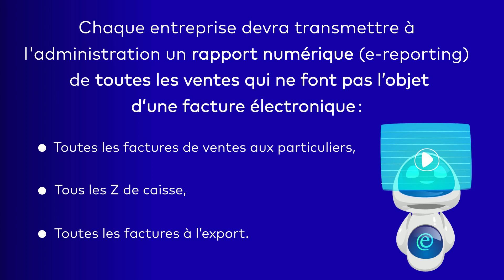Episode 94 - Destination Facture électronique 💫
⏰ La Minute de l'Ordre - Episode 94 ! ⏰

L'année 2024 sera synonyme de changement dans les pratiques des entreprises. Les futures obligations liées à facture électronique arrivent à grands pas et nécessitent une préparation pour assurer son bon déploiement sur le territoire ! 💻💫

🕦 N'oubliez pas, rendez-vous chaque jeudi à 11h30 pour la Minute de l'Ordre !